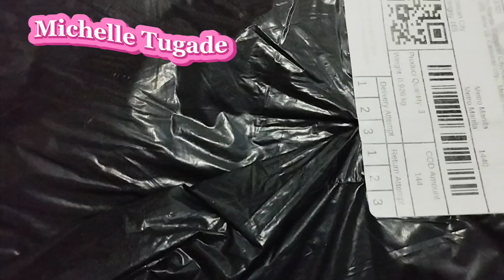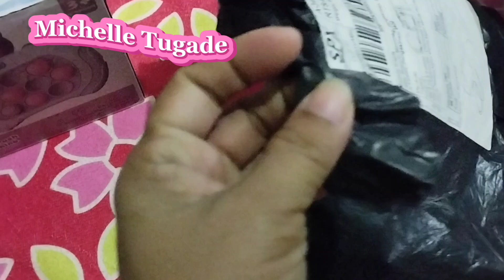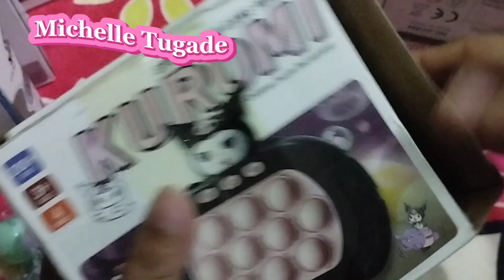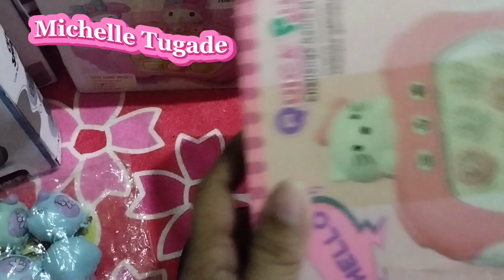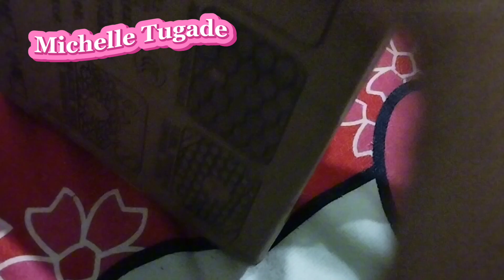UNBOXING UNBOXING UNBOXING 😂 3PARCEL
UNBOXING toys asmrtoys #2024